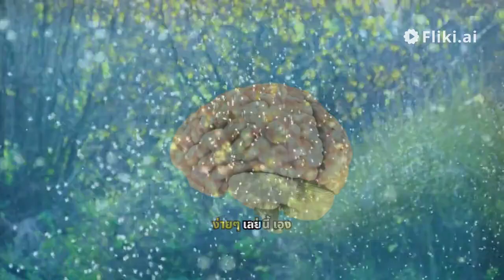สุดตะลึง ไล่ยุงได้ทั้งบ้าน ทำแบบนี้นะ ยุงหนีชัวร์ ประหยัดมาก ปลอดภัยสุดๆ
สุดตะลึง ไล่ยุงได้ทั้งบ้าน ทำแบบนี้นะ ยุงหนีชัวร์ ประหยัดมาก ปลอดภัยสุดๆ.mp4